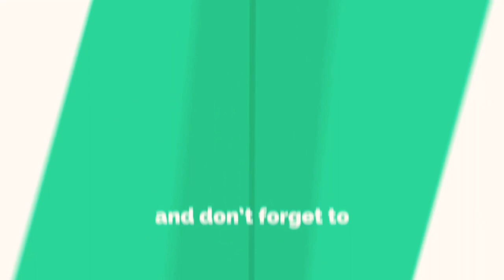THE COMPANION: Hazrat Musab Bin Umair | Martyrs of Battle Uhud | Ek Azeem Sahabi E Rasool ﷺ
H.z Mushab bin Umeyr (r.anhu)'nın Kabri Şerif-i
Medine-Uhud Şehidliği

GOOGLE MAP LOCATION :
Grave of Hamza ibn Abdul-Muttalib
Sayed As Shuhada, Medina, Saudi Arabia

SAHABI E RASOOL ﷺ
HAZRAT MUSAB BIN UMAYR (may God be pleased with him)

ARABIC : مصعب بن عمير‎‎.

KNOWN FOR : Companion of Prophet Muhammad ﷺ and Martyrs of Uhud.

RESTING PLACE: Near Uhud Mountain, Medina, Saudi Arabia.

Assalaumalaikum Friends,

JazakAllahKhair.